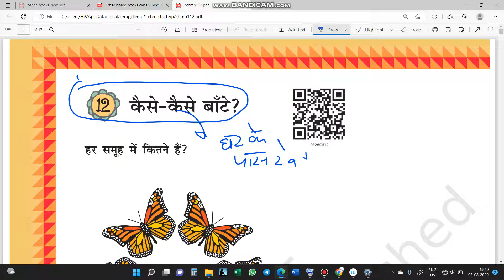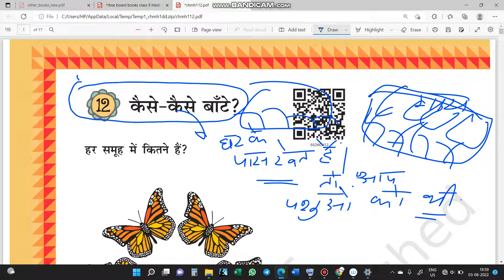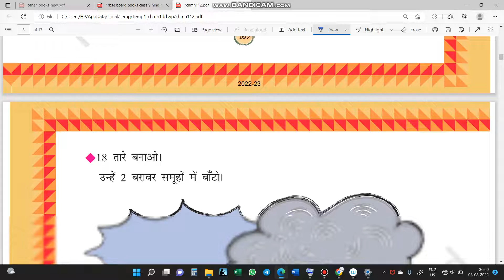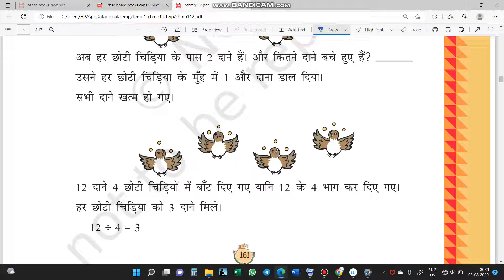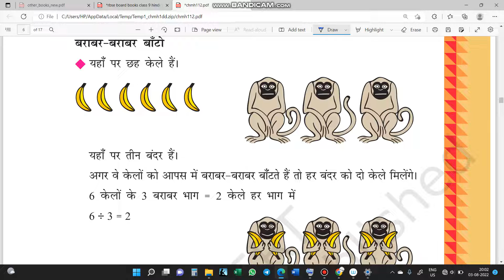NCERT MATHS CLASS 3 CHAPTER 12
FOR CBSE /UPBOARD/RBSE/MP BOARD
NCERT MATHS CLASS 3 IN HINDI GANIT